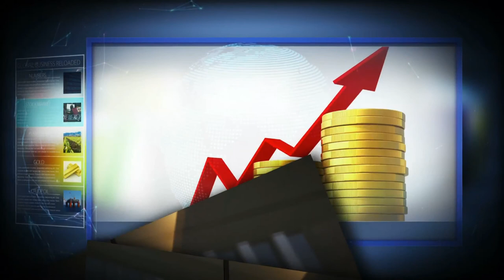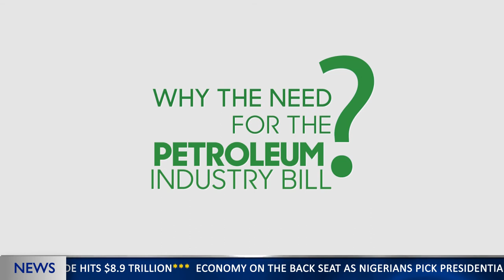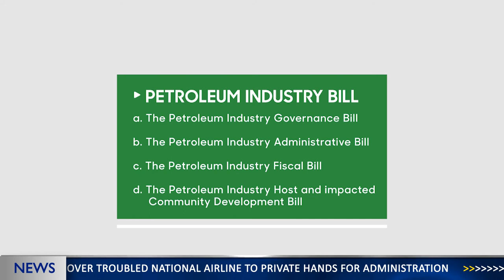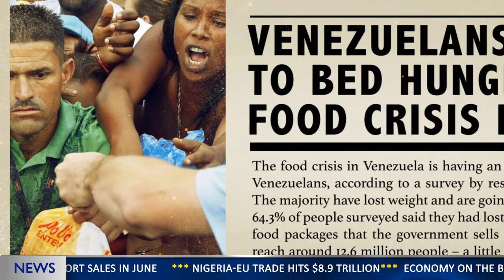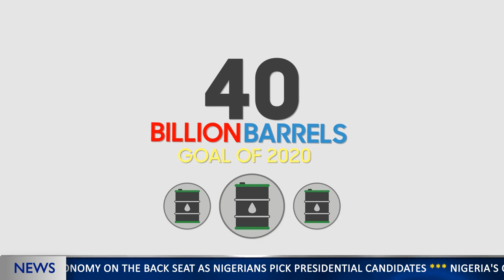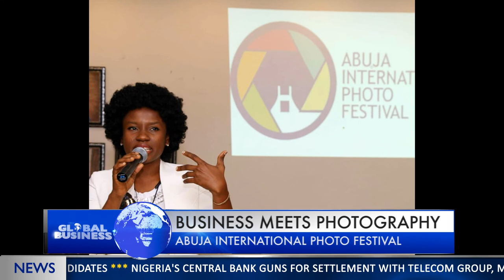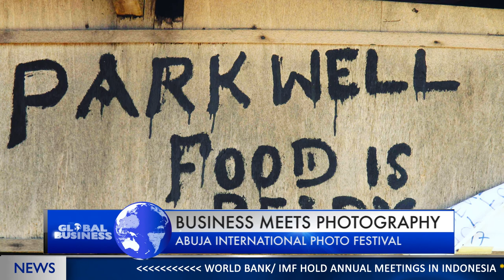Global Business 28th Season Episode 11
We celebrate Nigeria in this episode and do business through photography as we look at the 2nd Abuja International Photo festival. Enjoy